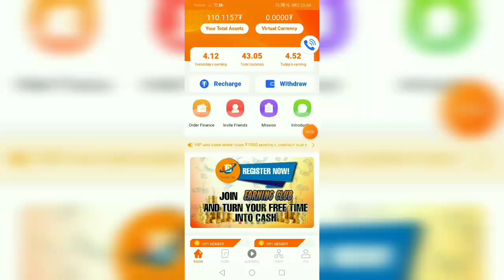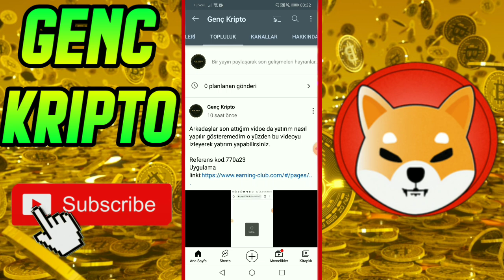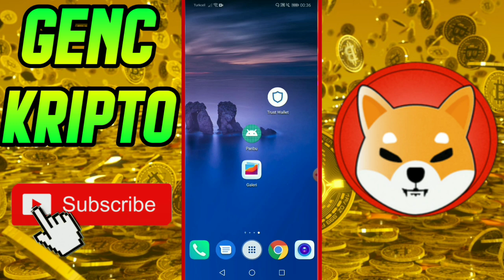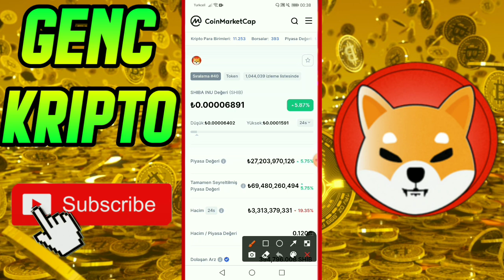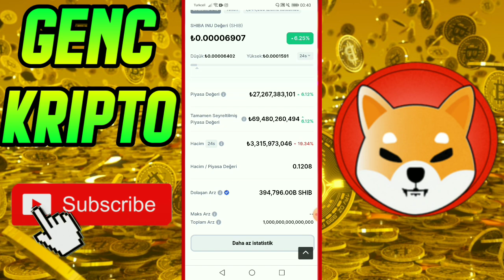SHİBA İNU COİN YAKIMA GİDECEK | MİLYONER OLACAĞIZ | 1 DOLAR OLABİLİR - Shiba İnu Analiz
Referans:
770a23

Kanalımda bitcoin, altcoin ve borsa hakkında yorumlar analizler yapıyorum.

YATIRIM ÖNERİSİ YATIRIM TAVSİYESİ DEĞİLDİR.